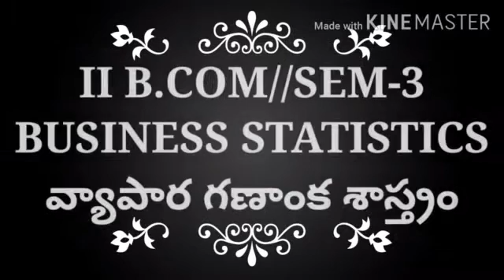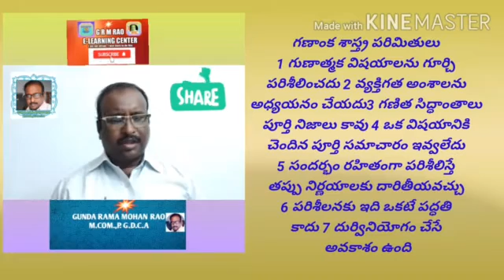II B.COM/ SEM-3/ BUSINESS STATISTICS- LIMITATIONS